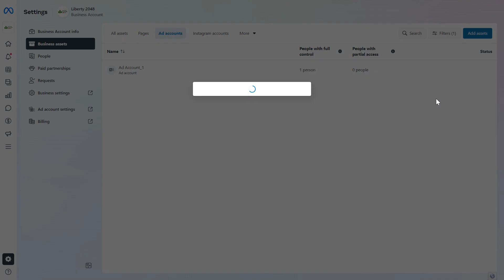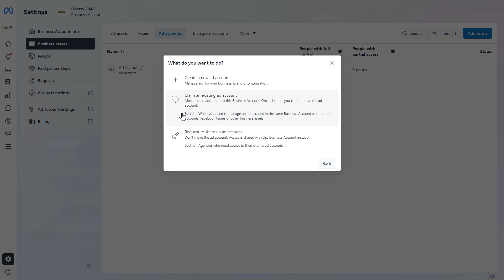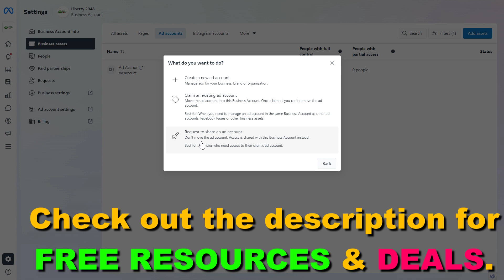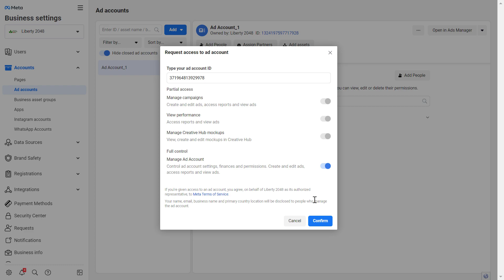How To Get Access To Your Client's Facebook Ad Account? [in 2025]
Learn how to get access to your client's Facebook Ads Manager account.